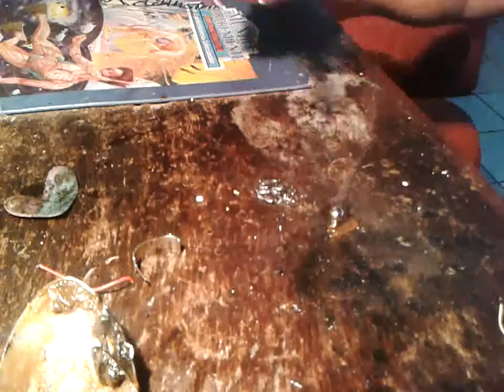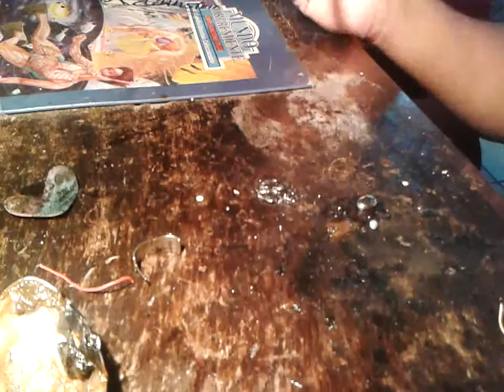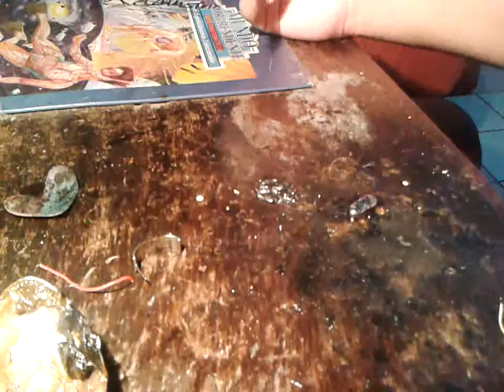COMO HACER UN DIJE //PARA CADENA //CON SOLDADURA//CRUZ